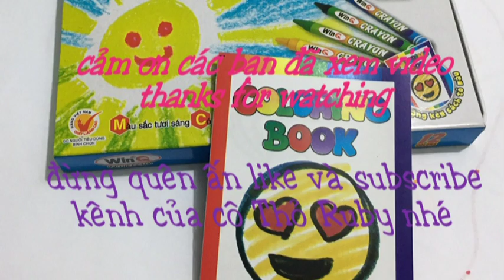Gấp sao giấy-Fold paper star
Xin chào các bạn! Video này diễn tả cách gập sao giây như thế nào.